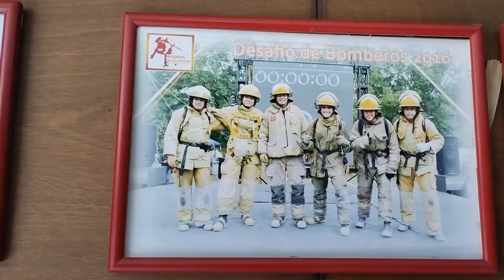Unen esfuerzos bomberos de León contra incendio en la Capital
Bomberos de León se unen a apoyar a sus colegas de Guanajuato Capital a contener el incendio que lleva más de 60 horas